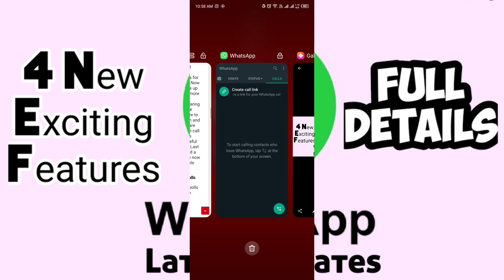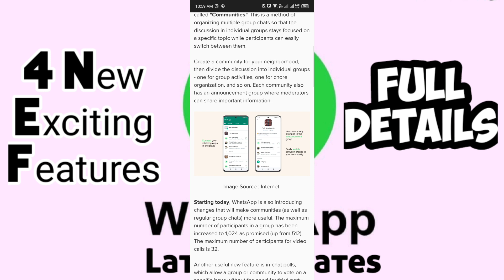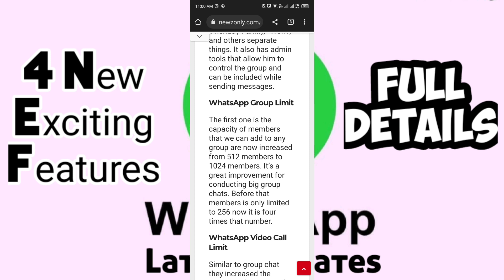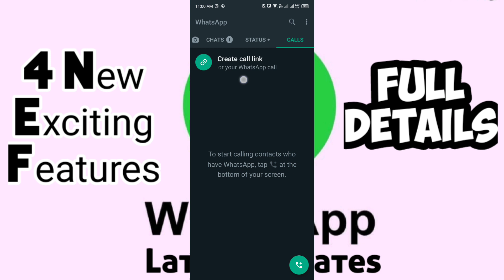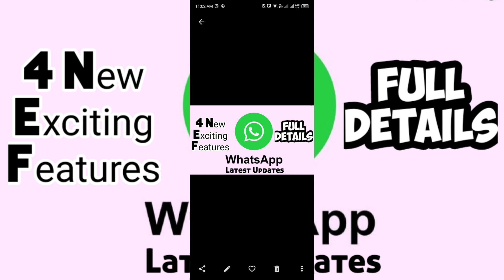Introducing 4 New Exciting Features Of WhatsApp | WhatsApp Upcoming New Best Update Features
Best Features Of WhatsApp